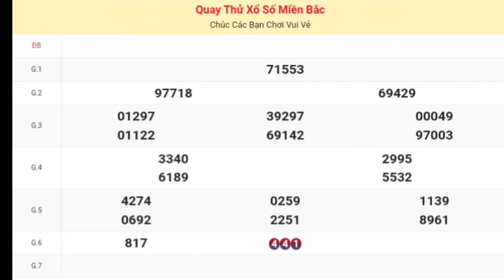XSMB | Quay Thử Kết Quả Xổ Số Miền Bắc ( Quảng Ninh ) P3 Hôm Nay Thứ 3 Ngày 16-01-2024